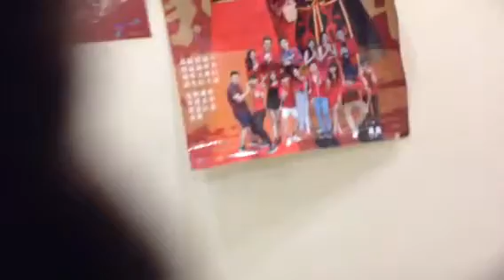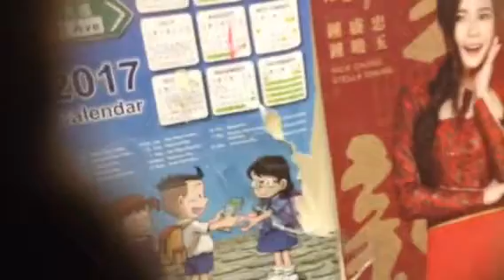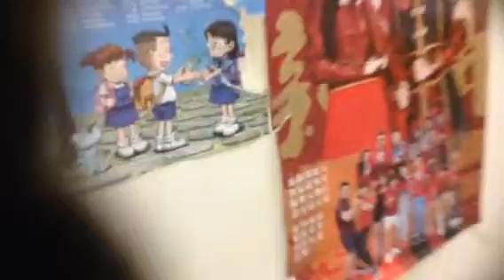【Steven Ma 馬浚偉】桃花再蔓延 （主题曲）宫心计2·深宫计（Offical Lyris Video）